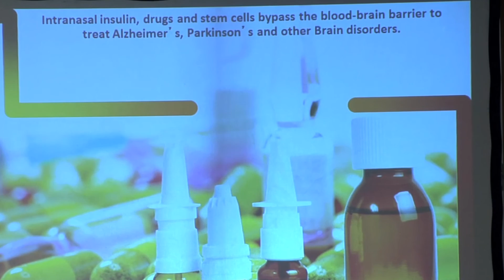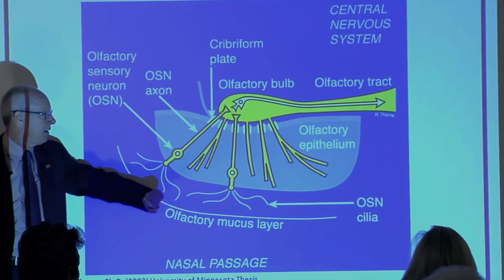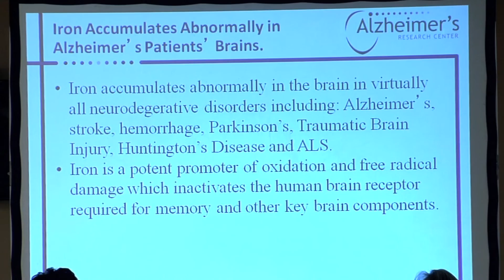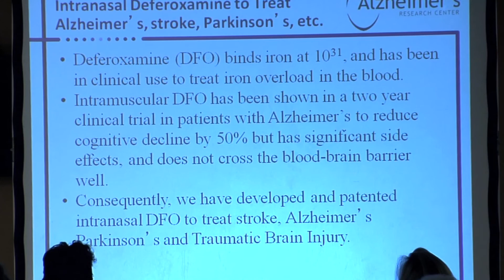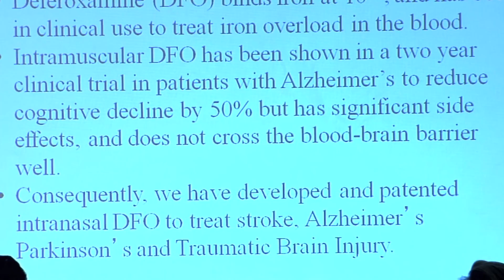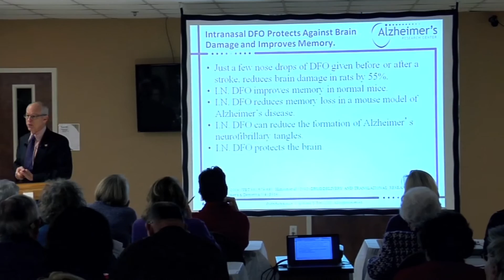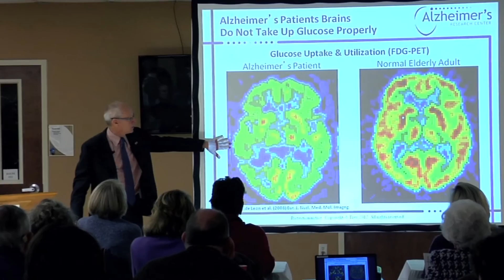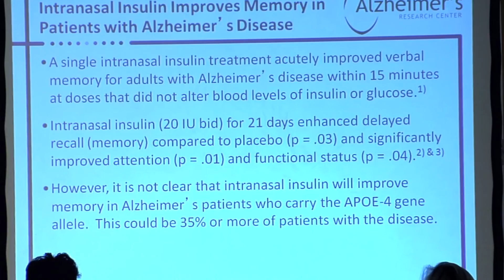Dr. William H. Frey II - Alzheimer's Research Preview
Chestatee Regional Hospital was honored to bring Dr. William H. Frey II to Dahlonega in February to present his seminar. Dr. Frey is the Founder and Co-Director of the Alzheimer's Research Center at Regions Hospital, Professor of Pharmaceutics and faculty member in Neurology, Oral Biology and Neuroscience at the University of Minnesota and consultant to the pharmaceutical and biotechnology industry. This is a portion of his presentation.